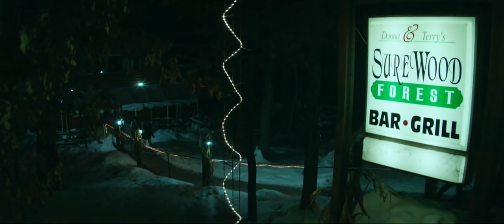Jezero Alice ᴴᴰ [ 2018 ]┇ Triler, misterija | Film sa Prevodom | FILMOVI SA PREVODOM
Pretplatite se na naš kanal za jos novih filmova,  komentarišite i hvala Vam na gledanju. Vaš FilmoCORN Tim !

Porodica Thomas odlazi u njihovu vikendicu u šumi da proslave Božić sa kćerkom i njenim momkom. Ali njihovo prvo zajedničko druženje, moglo bi biti i posljednje